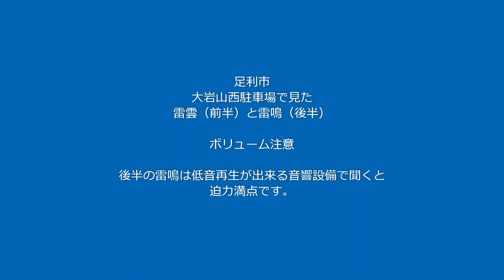雷雲と雷鳴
足利市　大岩山西公園で雷雲を眺めながら雷鳴を浴びてきました。
雷様が落ちてくるのは困るけど、空で走り回る音は好きです。
雹（ひょう）は車が凹むので嫌いです(・・;)

ちょっと昔の撮影です(;^ω^)